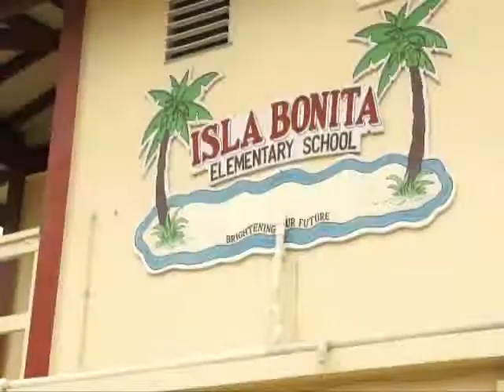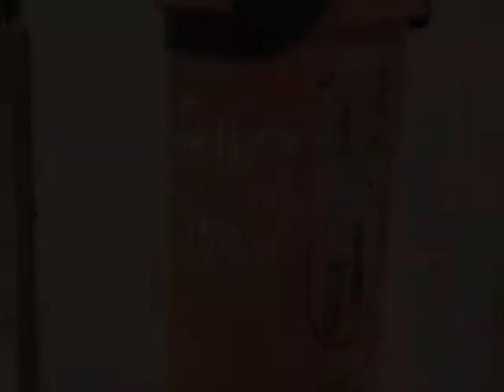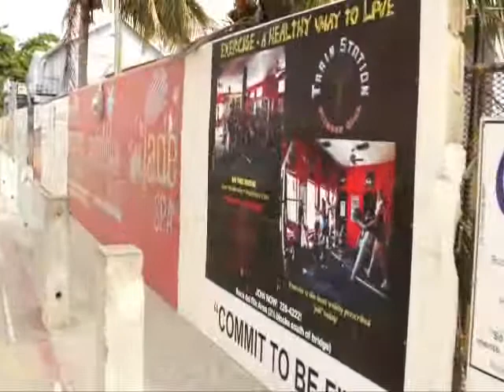Keep La Isla Bonita Clean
San Pedro is a beautiful island visited my many people from all walks of life, but just like everywhere else in the world lies problems like Vandalism, Garbage and Sanitary issues. This video is a reality for everybody to get together and help keel la isla bonita clean.